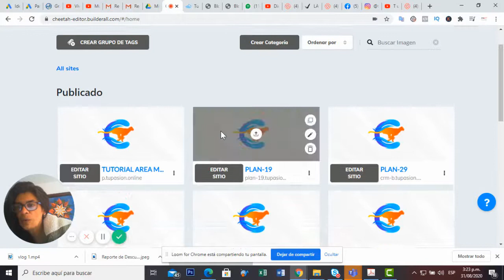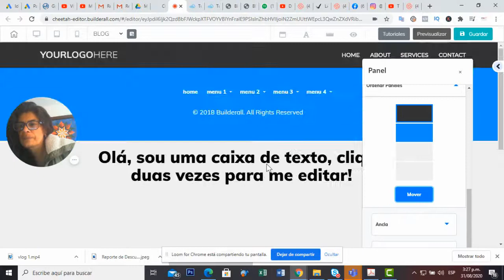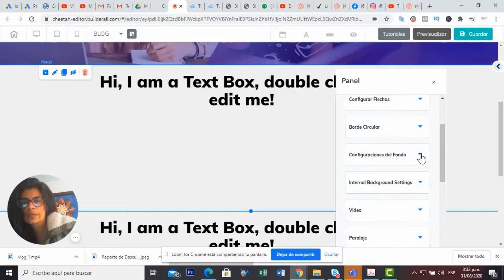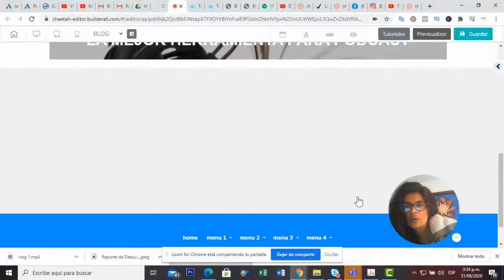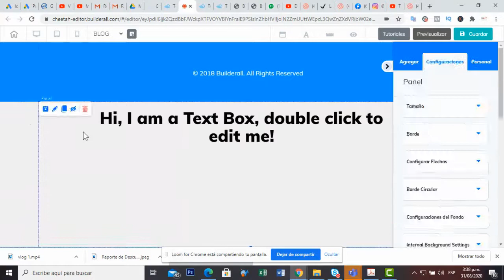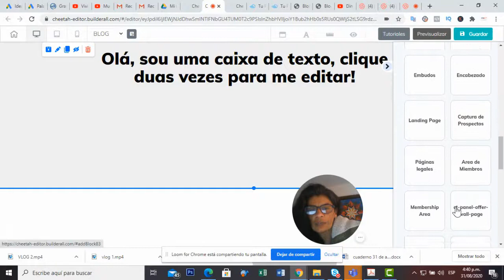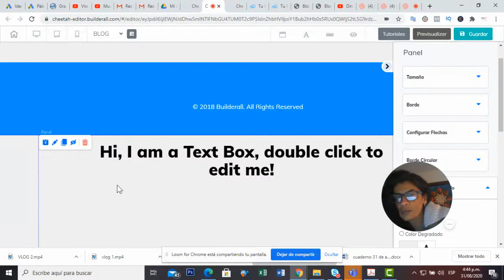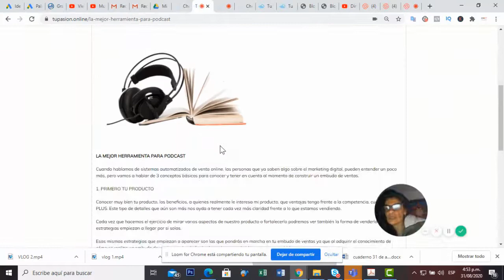Cómo crear un blog en cheetah bien explicado VIDEO 2 Diseño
Cómo crear un blog en cheetah bien explicado

Información Actualizada Octubre 2020

Plan de $ 69 y Plan SUPER PRECIO CON FUNNEL CLUB $ 69

PRUEBA LA HERRAMIENTA COMPLETA CON SUS 42 HERRAMIENTAS POR $ 1 DOLAR DURANTE 30 DIAS

2.) Asesoría y Acompañamiento para Tu Proyecto Durante 1 año (Reuniones Miércoles)

Más info: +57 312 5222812

Síguenos